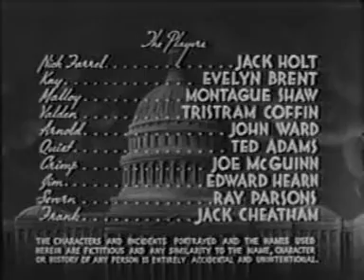HOLT OF THE SECRET SERVICE - Chapter 13 - Prison of Jeopardy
Jack Holt stars in this classic movie serial "Holt of the Secret Service"